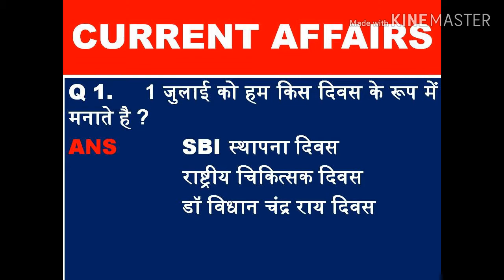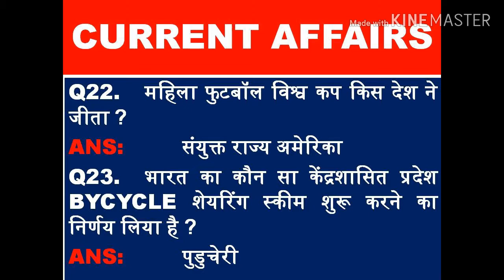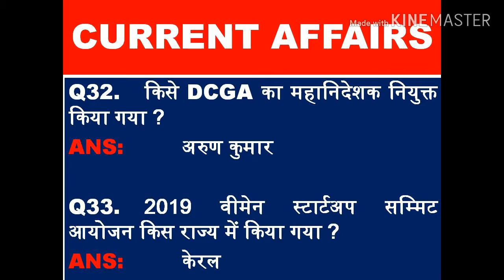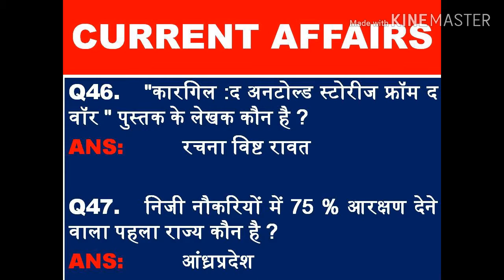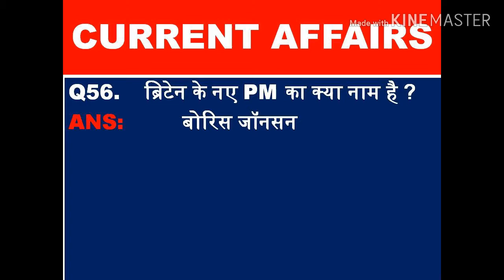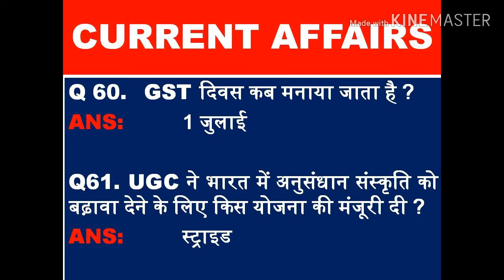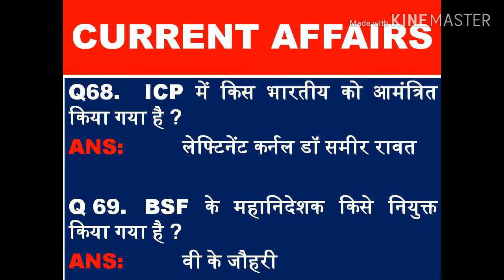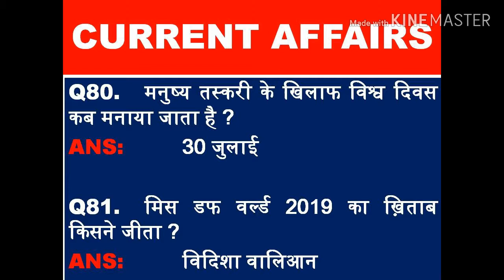# JULY 2019 MONTHLY CURRENT AFFAIRS 2019/CURRENT AFFAIRS IN HINDI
Current affairs, monthly current affairs, July current affairs,